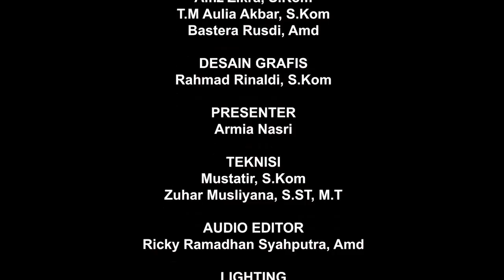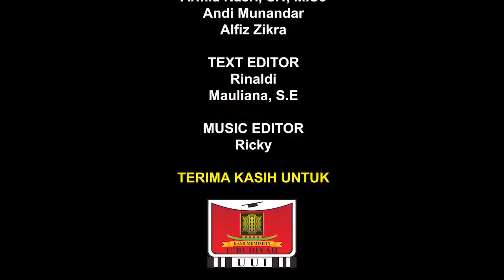12 UB TALKSHOW part 3